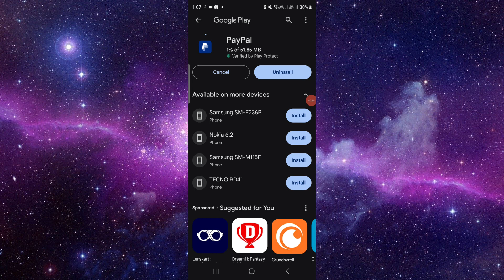✅ How To Fix PayPal App Not Working (Full Guide)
Key Learning Points:

Solutions for transaction problems, login errors, and other common issues
Tips for optimizing app performance and ensuring smooth transactions